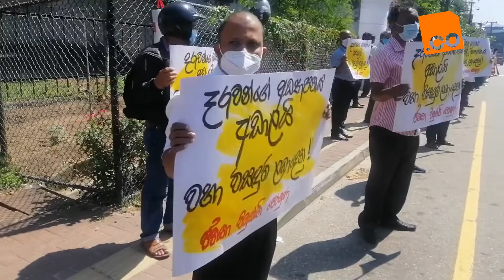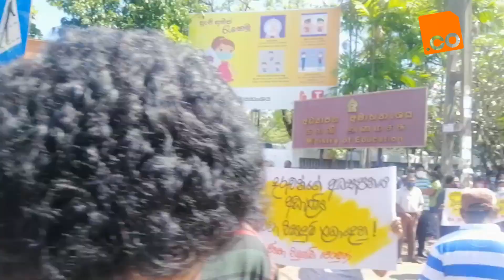Teachers to stage protests Nationwide දරුවාගේ ඉගෙනීම වෙනුවෙන් MEDIA ඉඩ වැඩි කරනු !!!!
Sri Lanka teachers promise more protests on World Teachers’ Day if salary crisis not resolved
Teachers from more than 300 Education Zones staged protests across the country demanding solutions to their issues, including the salary anomaly.

The main protest took place at Lipton Circus with key figures from the Sri Lankan teachers movement. “For 87 days the teachers in Sri Lanka have been protesting and the government has failed to solve the issues faced by the teachers,” said Joseph Stalin the General Secretary of the Ceylon Teachers Union. Notably, these protests are taking place on Teachers Day.

“The government is planning on reopening the schools on the 21st of October, without solving the issues of the teachers,” alleged the Trade Union leader. Mahinda Jayasinghe from the Ceylon Teacher Services Union said the government should be held responsible for forcing the teachers to take to the streets to seek solutions to their demands.

Thousands of teachers protest across Sri Lanka despite unions’ betrayal
Public school teachers and principals protested on Monday in major cities across Sri Lanka, as well as in the tea plantation districts and in the war-torn North and East, as part of their 24-year demand for higher wages. The main protest was held near the Colombo Fort Railway Station and involved more than a thousand teachers.

The demonstrations were called by the trade union alliance of teachers and principals, which includes the Ceylon Teachers’ Union (CTU), the Ceylon Teacher Service Union (CTSU), which is led by the opposition Janatha Vimukthi Peramuna, and the United Teachers Service Union, which is controlled by the pseudo-left Frontline Socialist Party.

The protests were organised by the unions following their betrayal last week of the 100-day national online teaching strike of about 250,000 teachers and principals. While the unions called Monday’s protests to try and cover-up their betrayal, the strong turnout demonstrated, once again, teachers’ determination to continue the struggle for better living and working conditions and in defence of free public education.

President Gotabhaya Rajapakse’s government has repeatedly rejected the demand for higher wages, insisting that it faced a deep economic crisis. But with the unions unable to end the strike, the government agreed to a small salary increase—one fifth of teachers’ original demand to be paid in four installments. Desperate to shut down the strike, the unions readily agreed but asked for it in one installment.

Last week, Prime Minister Mahinda Rajapakse told the union officials that the government would grant the meagre wage rise in three installments. The increase would be announced in the November budget, with the first installment in 2022.

The unions responded by falsely telling teachers that they “rejected” this offer, but then declared the online strike would end on October 21 and directed teachers to report for work in the primary departments of schools on October 25. The government had already announced the reopening of 5,000 primary sections in schools with fewer than 200 students from October 21.

On Monday, protesting teachers chanted for higher wages, an end to education privatisation, six percent of Gross Domestic Product (GDP) to be spent on education, full facilities for educators and students for online education, and no state repression of teachers.

The Rajapakse regime has intensified its privatisation of education and successive governments have slashed spending to about 1.5 percent of GDP. The government has also failed to provide facilities for online education to teachers who have been forced to pay for this from their meagre salaries. Teacher activists have been arrested by the police, on the orders of public security ministers, for organising protests.
Demonstrating teachers on Monday in Kurunegala, the North-Western Province’s main city, surrounded Governor Raja Kollure’s office in protest against his call for striking teachers to be disciplined and their salaries cut. Kollure, who is president of the Sri Lankan Communist Party, was appointed governor by President Rajapakse. The Stalinist party, which is a partner in the ruling coalition, has a long history of supporting government attacks on social conditions and democratic rights.

Rajapakse’s decision to reopen the primary section of schools with less than 200 students, which was fully supported by the unions, is the first step towards the full reopening of all schools under conditions where COVID-19 is still sweeping across the country. From the outset, the unions, like education unions in the US and elsewhere, have backed the reopening of the economy and the schools, following brief lockdowns, placing the lives of thousands of teachers and students in danger.